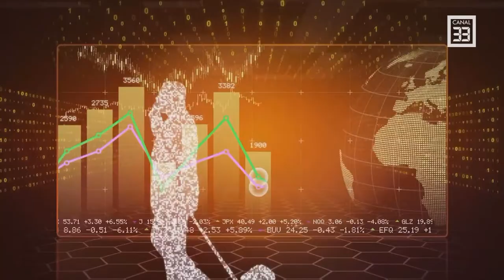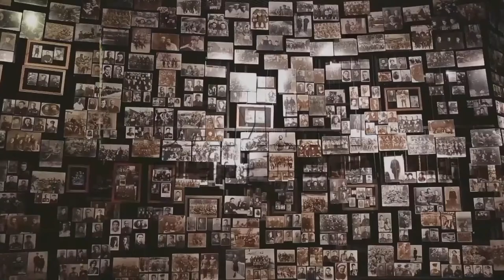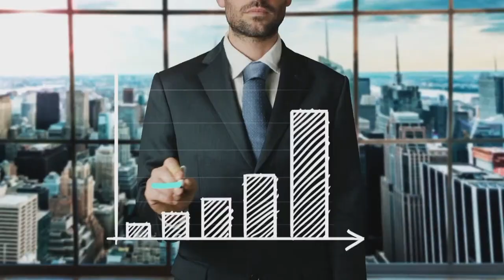Zimbrii din România. De la legendă la realitate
BUSINESS PHILOSOPHY în direct la Canal 33
cu Laurenţiu Ciornei, alături în studio de biologul Nicu Pârlog, jurnalist și expert în viață sălbatică

ZOOM - Ileana Vlăduț va prezenta rubrica „Alegeri potrivite”

Laurențiu Ciornei, președinte fondator al asociației Alianță Pentru Pădure și cercetător științific la
Centrul de Biodiversitate al Academiei Române.
Va fi readus în discuția publică subiectul care vizează reapariția zimbrului în pădurile din România, un
succes care acordă speranțe frumoase biodiversității.
Acum aproape un deceniu, primii zimbri au fost reintroduși în Parcul Național Vânători Neamț. Acum
sunt 47 de zimbri în libertate în acest parc. În Munții Făgăraș, Fundația Conservation Carpathia a
introdus 13 zimbri, obiectivul fiind eliberarea a 100 de exemplare în zonă.
În prezent, cea mai mare populație de zimbri din România numără aproximativ 80 de exemplare și se
află în Munții Țarcu (grup masiv în nord-vestul Carpaților Meridionali). Zimbrii de aici au fost aduși
din rezervații și centre de reproducere din Europa în urma unui proces complex de selecție pentru a
asigura diversitatea genetică.